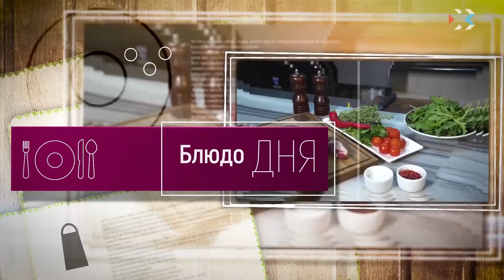Блюдо дня. Холодный томатный суп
В кулинарном разделе нашего телеканала шеф-повар ресторана «Пурпурная овца» Давид Тертеров будет готовить вместе с нашими телезрителями каждый день новое блюдо, которое сможет разнообразить ваш обед, завтрак или ужин. В этом выпуске шеф-повар поделится с телезрителями рецептом холодного томатного супа «Гаспачо». Смотрите внимательно и записывайте в свои кулинарные книги рецепты от Давида Тертерова!